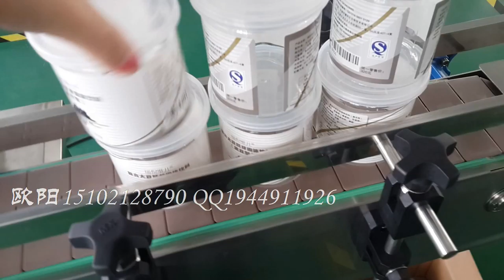automatic double-side pet food bottle labeling machine 自动宠物饲料瓶贴标机